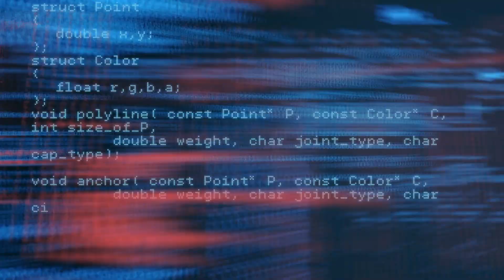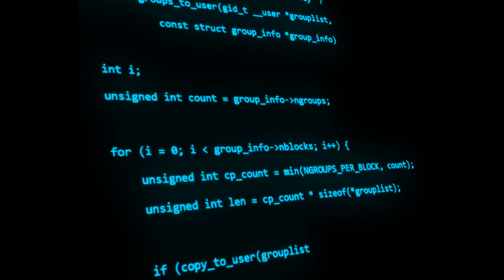Popular programming/scripting languages:2022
Software Development Full Videos

How I Started My Software Company At The Age Of 26? | Why do you Watch my YouTube Videos?